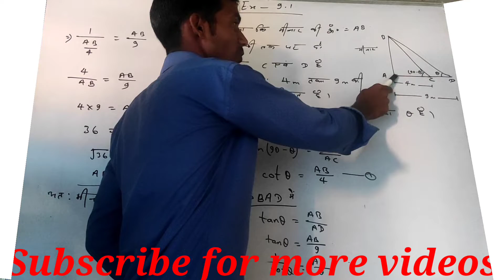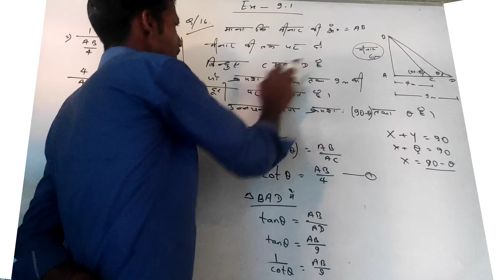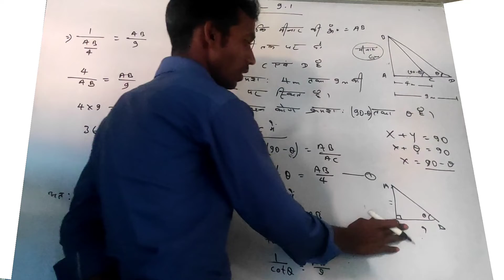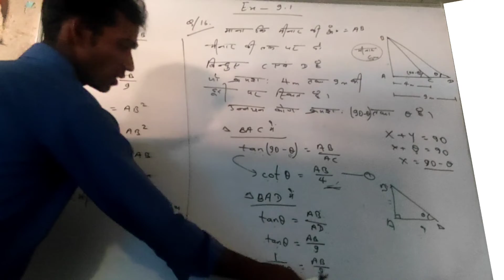Height and distance Class 10 Ex 9.1 qn 16 ऊँचाई और दूरी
Trigonometry Class 10 Ex 9.1 qn watching 6 | Height and distance

 Previous exercise 7.1 Class 10th Concept with all question

Hi, After completion of previous chapters, Nowhere is chapter no 7 Coordinate Geometry for you.
In this chapter, we will learn its all concept the formulas and then we will move towards the solution of exercises and its questions.
This only video is enough for you to be a master in this chapter.
So, What are you waiting for? Watch now till the end and make this chapter your strength.

 Let's continue watching other videos as well Class 10th Maths:-

SUCCESS MATH TUTORIAL